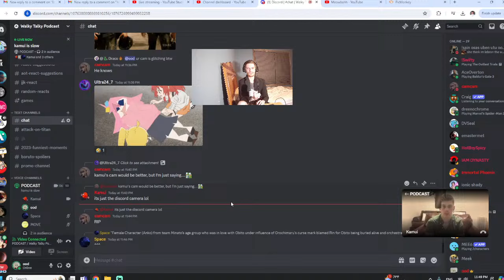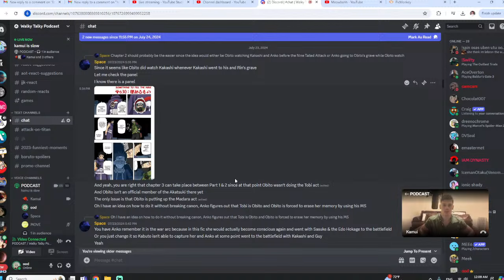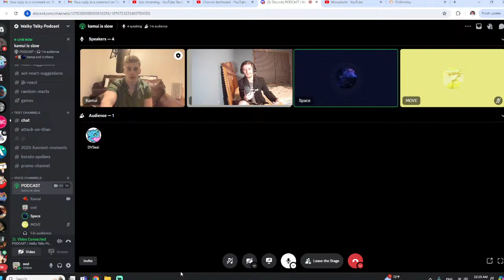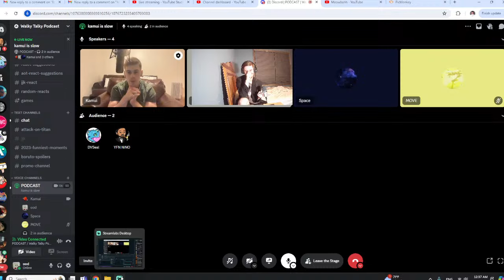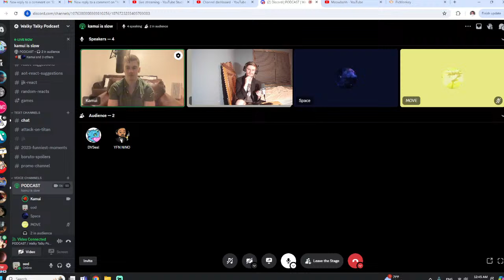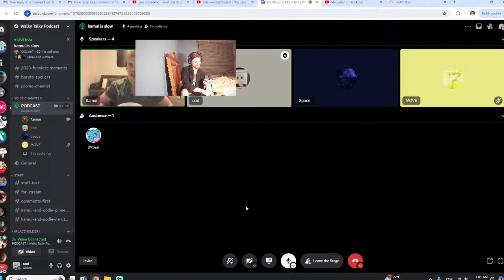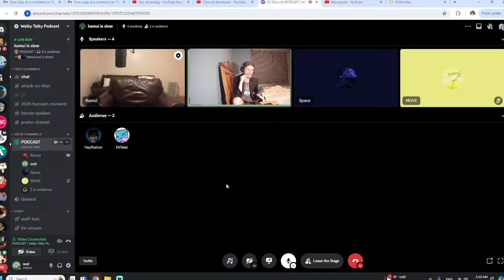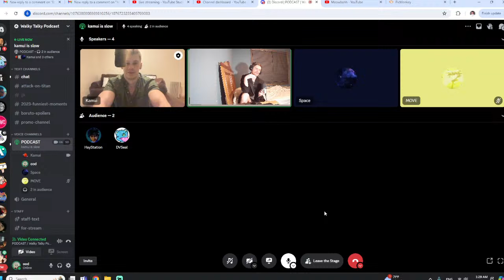Anko: The Character With The Most WASTED Potential In Naruto.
Anko: The Most WASTED Potential In Naruto.
Here’s What Happens When You Watch Naruto From Reels

PODCASTERS:
Oodie: @ScreenwritersPerspective
Kamui: @kamuidimension

Move: @meowbahhyt